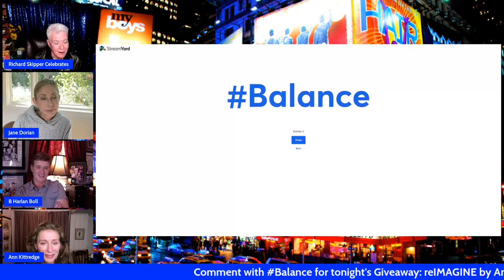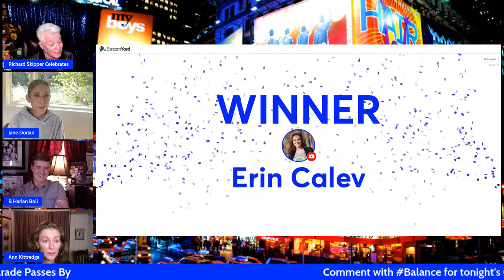Richard Skipper Celebrates Jerry Herman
Gerald Sheldon Herman was an American composer and lyricist, known for his work in Broadway theatre.
One of the most commercially successful Broadway songwriters of his time, Herman was the composer and lyricist for a number of hit musicals, starting in the 1960s, that were characterized by an upbeat and optimistic outlook and what Herman called "the simple, hummable showtune". His shows include Hello, Dolly! (1964), at one time the longest-running musical in Broadway history, which also produced the hit title song for Louis Armstrong; Mame (1966), a vehicle for Angela Lansbury; and La Cage aux Folles (1984), the first hit Broadway musical about a gay couple.

Joining Richard are Jane Dorian, Harlan Boll, and Ann Kittredge.
“You have natural family and you have chosen family,” Jane Dorian said.  “We were chosen family.”
Dorian, a Los Angeles based realtor, is the goddaughter Jerry Herman.
he goddaughter connection dates to the late 1940’s when her mother, Carol, and Herman attended the University of Miami at the same time. “They were both 17 and were the two thinnest students on campus. It was the first day of school and they sort of circled each other on the quad, but nothing happened until that night when the new students got together. Jerry sat down at the piano and started playing. My mother sat next to him, the two started singing and making music.  They went right on making music until my Mother died 28 years ago. They worked together and they were best friends.”

Harlan Boll (BHBPR) is an independent publicist, specializing in literary, personality, theatre, music, event and non-profit PR. Upon determining a clients specific PR goals and needs, a campaign is structured to enhance their efforts and brand through traditional and online outlets in order to create sharable content and thereby increasing traffic to all their social media platforms. A partial list of archived and active clients include a who's who of current and classic Hollywood for TV and film personalities (Click on Clients for complete list), as well as The National Academy of Television Arts & Sciences (Daytime EMMY® Awards), The estate of the late Mr. Blackwell, Bob Hope/Bob Hope Enterprises, Inc./The Bob Hope Legacy, The Hollywood Museum and Milt Larsen/Magic Castle, Inc. In addition, Harlan/BHBPR works with non-profits such as The ROAR Foundation/Shambala Preserve, The Jose Iturbi Foundation, The National Association to PROTECT Children and has served as a special PR advisor to The Smithsonian Institution (NMAH).

Ann Kittredge is a lifelong performing artist. She has performed on Broadway, Off-Broadway, and at major venues across the country, working with top producers and directors throughout her career. Offstage, Ann’s favorite pastime involves chains, leather and sand (sure, ask her about it). She loves reading (historical fiction and philosophy), hiking, biking, watching golf, and drinking tequila and Jacques Torres chocolate (hot or cold--she's not picky). She lives in New York City with her husband and their children.